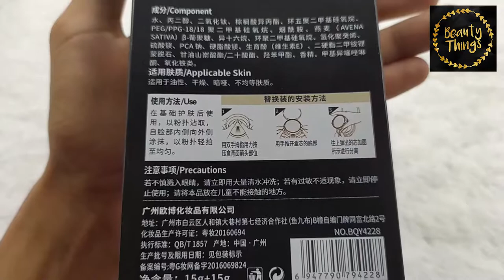BIOAQUA EXQUISITE & DELICATE CUSHION BB CREAM + REFILL